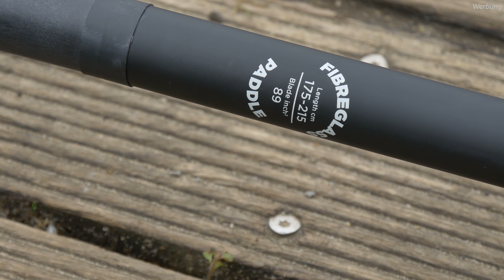Indiana SUP 11'6" Family Pack im Test: Ein sportliches Touring-Board NICHT nur für Familien!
Das Indiana 11'6" ist ein tolles Touring-Board, welches vor allem durch die hochwertige Verarbeitung und die hervorragenden Gleiteigenschaften überzeugen konnte. Mit einer Länge von ca. 350 cm ist es trotzdem nicht zu lang, so dass es sich auch noch einfach im Wasser wenden lässt. Offiziell als "Family Pack" verkauft ist dieses Indiana SUP-Board aber nicht nur ein interessantes Board für Familien, sondern ist eigentlich ein Touring-SUP für Jedermann.  Die sportlichen Fahreigenschaften machen es zum besten Begleiter auch für lange SUP-Touren. Trotzdem ist das Board mit seinen ca. 79 cm Breite kippstabil genug auch für SUP-Anfänger und Einsteiger. Das Indiana Family Pack 11'6" wird als Komplett-Set mit hochwertigem Zubehör verkauft.

✗Board bei Amazon anschauen*

00:00 Intro und Begrüßung
01:29 Lieferumfang & Zubehör im Detail
04:37 Fahreigenschaften & alles zum Board
10:37 Fazit zum Board

»Unsere SUP-Ausrüstung«
✗Tockenanzug (DryFashion)*
✗Starboard Tiki-Tech Paddel*
✗Wasserdichte Neoprenschuhe (Ascan)*
✗Palm Quick-Release Gurt*
✗Restube (Classic)*
✗Schwimmhilfe Camaro*
✗Baltic Axent Schwimmhilfe
✗Dry Bag*

Das Video ist in Kooperation mit Indiana SUP entstanden, die uns das Board zur Verfügung gestellt haben. Für die Erstellung haben wir eine kleine Aufwandsentschädigung erhalten. Wir haben aber keine Vorgaben bekommen und konnten unsere freie Meinung äußern.